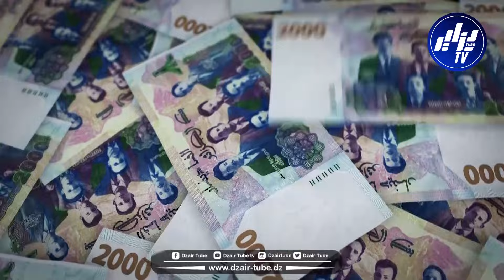تقرير رياضي..حقائق جديدة و تفاصيل مثيرة حول هوية المسؤولين السابقين للفاف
شاهد..تقرير رياضي..حقائق جديدة و تفاصيل مثيرة حول هوية المسؤولين السابقين للفاف المعنيين بتحقيق الشرطة الإقتصادية